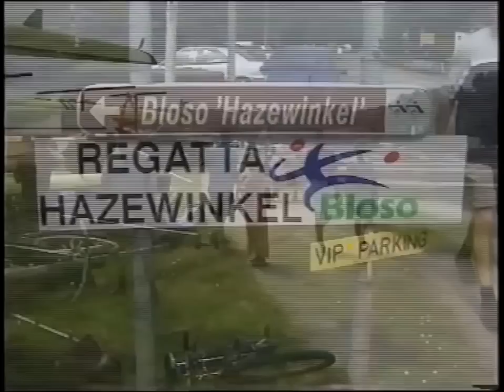Gold Fever Episode 2 - BBC Documentary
Gold Fever was the BBC documentary which followed Steve Redgrave and his coxless four team in the years leading up to Sydney.

It chronicled how the four-time gold medal winner, long-time partner Matthew Pinsent plus James Cracknell and Tim Foster as the quartet built towards the millennium games.

All four members of the crew, plus super-sub Ed Coode, made entries into video diraries which recorded the highs and lows of their professional and personal lives.

For Redgrave that meeant a battle with diabetes, a condition he was disagnosed with during the period covered, as well as an addition to his family.

Foster had two major injuries, one of them self-inflicted after an accident with a window at a party and the other a career-threatening back problem.

His absence brought Coode into the boat for the 1999 season, and left him and Foster facing a selection dilemma handled by coach Jurgen Grobler - another key player in this drama.

Cracknell faced up to making decisions between his sport and his long-term girlfriend.

Meanwhile Pinsent came over as the rock on which the others depended - with little more dramatic than moving house taking place for him off the water.

It all added up to a fascinating soap opera with high class sport thrown in as a bonus, and has left anyone who viewed it in the UK even more determined to support the four at Sydney.

I do not own this video, I simply downloaded all parts from the channel of oneworldfamily THANKS A LOT FOR UPLOADING THIS!!), put it together, tried to get rid of the black borders and reuploaded it.

When the rowers returned there was another documentary/episode named 'The Rowers Return', however I have yet to find it anywhere for sale or on the internet.